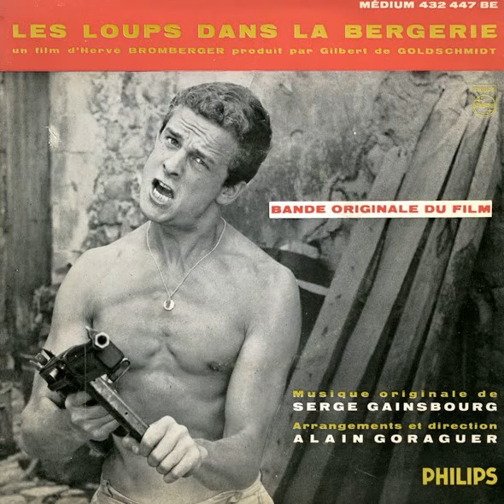Serge Gainsbourg "Cha cha cha du loup" 1960 Philips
7" Bande originale du film "Les loups dans la bergerie" EP vinyl.
Un film d'Hervé Bromberger produit par Gilbert de Goldschmidt.
France
1960
Latin / Pop / OST / Cha Cha / Easy Listening
Direction : Alain Goraguer
Written by : Serge Gainsbourg
Arranged by : Alain Goraguer